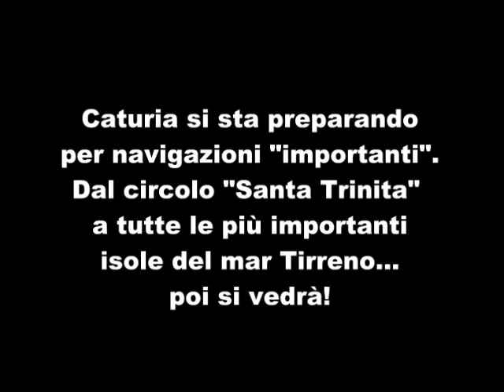La bella Caturia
Prima uscita di Caturia II da quando è ospite del circolo "Santa Trinita di Livorno. I lavori di manutenzione e di ristrutturazione stanno finendo, l'equipaggio di questa bella barca a vela si prepara per esplorare le belle isole del Tirreno.